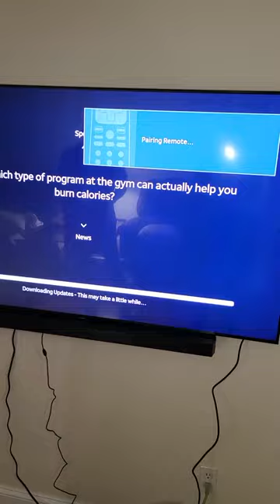Pair DirecTV Stream Remote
This video is to help you pair the DirecTV Stream Remote, if for some reason it doesn't pair or is acting up.
- Press and hold the Rewind and Fast Forward Buttons until the lights flash at the top of the Remote

Silicone Cover GlowGreen: